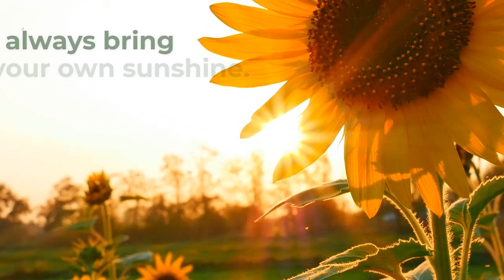KGI Design Group - Sunshine